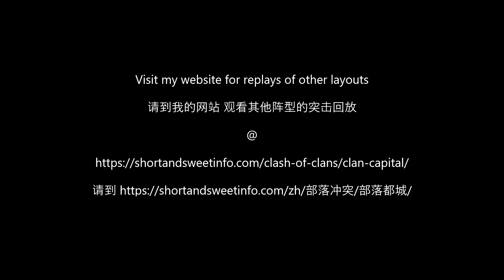2 shot Dragon Cliffs 5 (layout 62)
This video demonstrates how to complete Dragon Cliffs Level 5 in 2 attacks.

00:00 1st attack
01:45 2nd attack